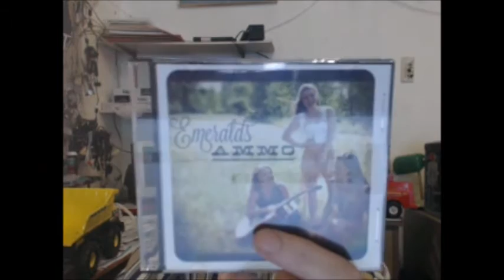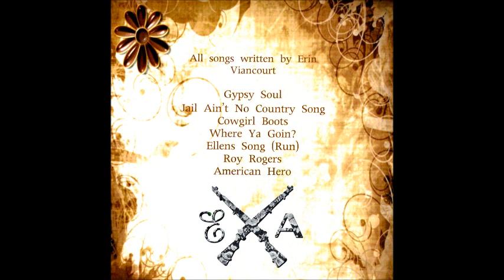Emeralds & Ammo present "Roy Rogers"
Emeralds & Ammo are an upcoming group here in cleveland, please enjoy